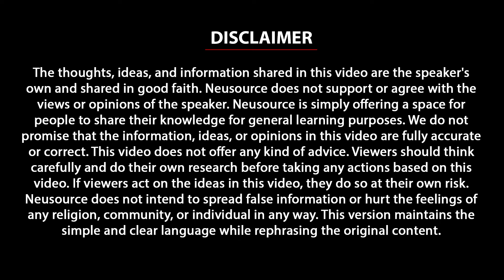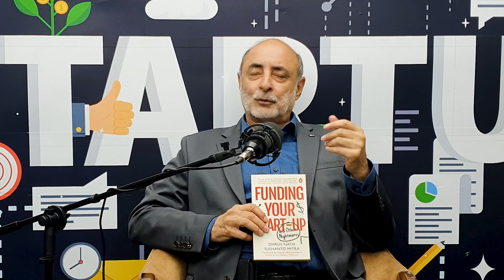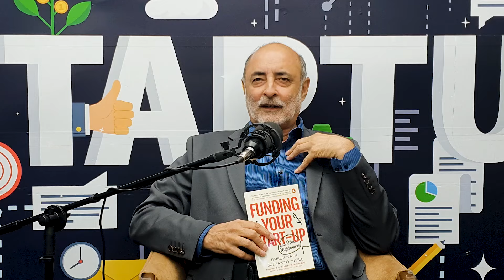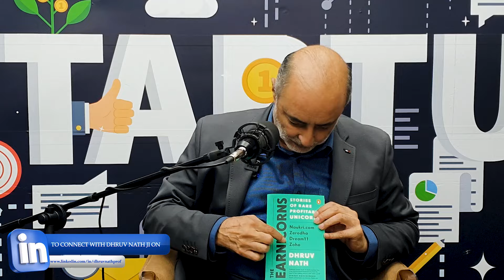EP-4: Prof. Dhruv Nath, Reveals the Top 5 Mistakes to Avoid When Raising Startup Funding in 2024!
In this Podcast, we welcome Dhruv Nath (Director Of Lead Angels), an angel investor, mentor, and author who has transformed the Indian startup ecosystem. With over 20+ years of experience, he has mentored 100+ startups, funded 20+ ventures, and written 5+ books on startup growth and success.

Dhruv Nath shares his unique "Persistent Model", a proven framework for building profitable startups, and discusses the qualities of a Perfect Founder. He also explains how to shift focus from just creating unicorns to building sustainable, profitable businesses, aka Earning Corns.

Whether you're a budding entrepreneur or a startup enthusiast, this episode is packed with valuable lessons and real-world strategies to help your venture thrive. Don’t miss it!

Books Written By Dhruv Nath
1. Funding Your Startup and Other Nightmares
2. Dream Founder, Creating a Successful Start-up
3. The Earnicorns: Stories of Rare Profitable Unicorns

Hemant Gupta, Startup Consultant (NeuSource Startup Minds India Limited- Helping Startups to Start)

NeuSource is a leading Startup consultancy firm that helps startups and entrepreneurs with essential services such as company formation, legal compliances, intellectual property rights (IPR), financial consulting, and digital marketing. The company provides complete end-to-end support for startups to scale and succeed.

Mukesh Singla (Value Edge Professional Private Limited- Your Valuation Partner)

VALUEEDGE PROFESSIONALS PRIVATE LIMITED is a premier business advisory and consultancy firm specializing in providing strategic solutions for startups, SMEs, and large enterprises. With a team of experienced professionals, VALUEEDGE offers comprehensive services tailored to meet the unique needs of businesses across various sectors.

💼 Key Services:
Business Strategy & Advisory: Helping companies develop actionable business strategies for growth and sustainability.

Financial Consulting: Offering expert financial planning, analysis, and management services.

Legal & Regulatory Services: Providing guidance on legal matters, contracts, and business structuring.

Valuation Services: Specializing in business and asset valuations for informed decision-making.